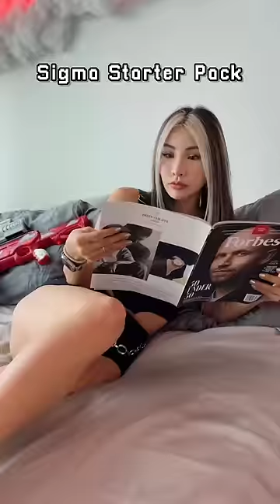SIGMA GIRL Starter Pack 😈🔥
with @snackmarlin